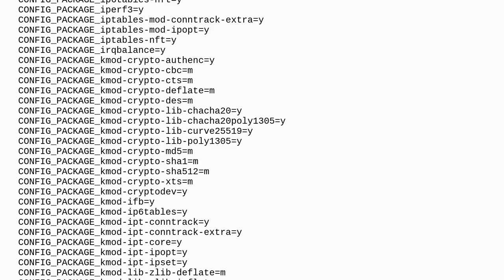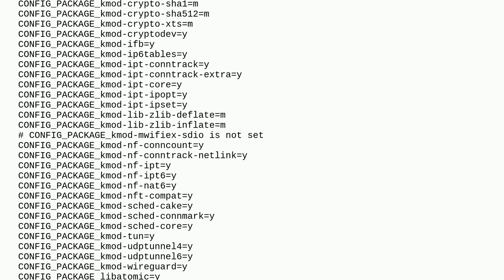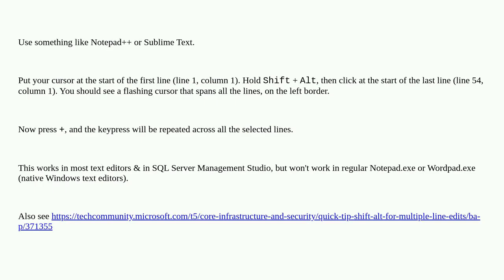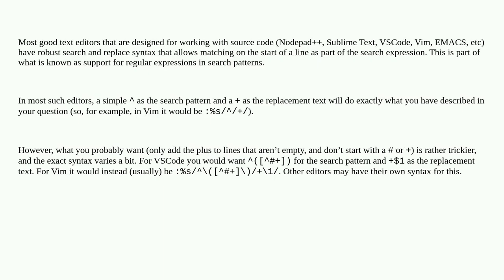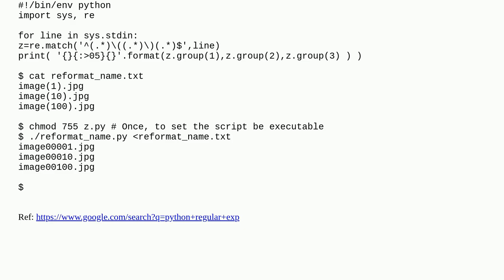Is there a solution to add special characters from software and how to do it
A special thanks goes out to the community

  text-editors patch